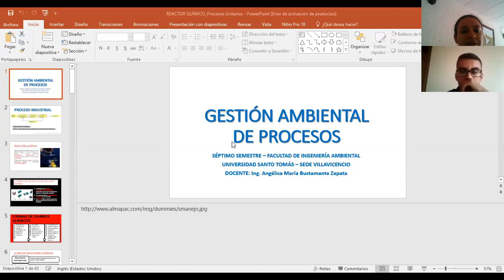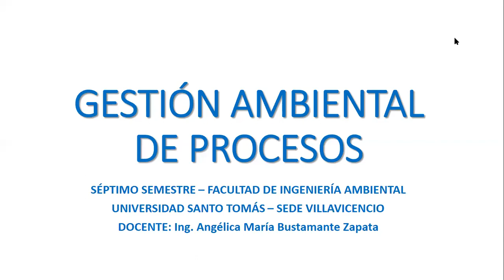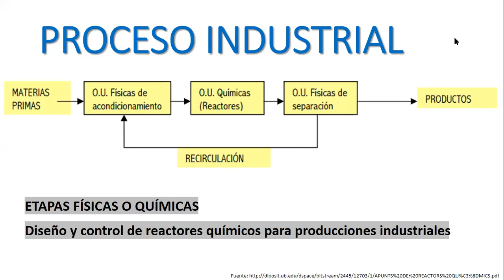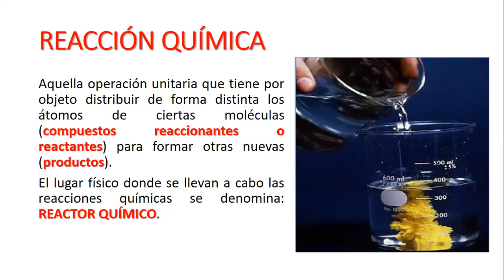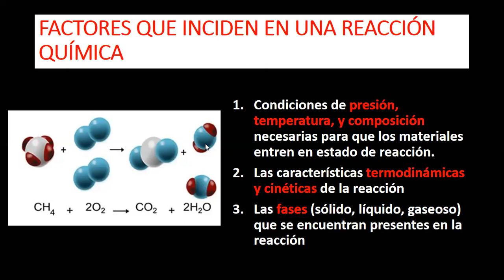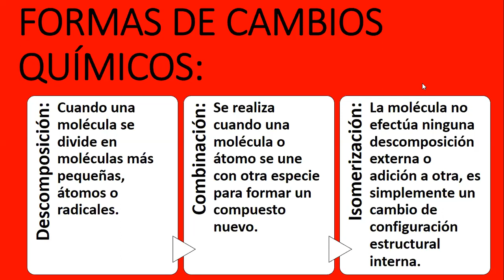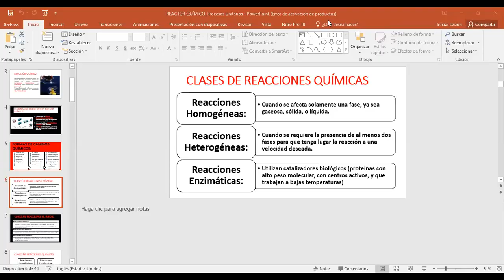Gestión Ambiental de Procesos Industriales - Procesos Unitarios (Parte 1)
Clase 19 de marzo